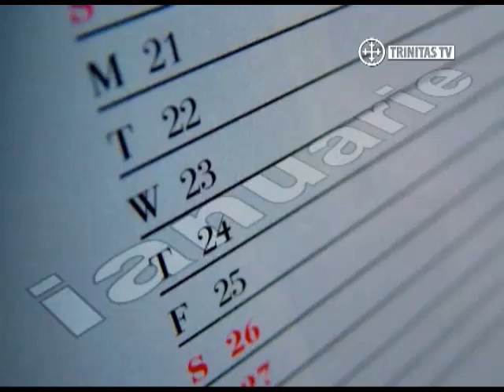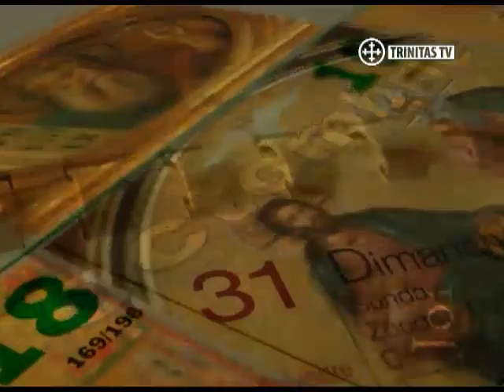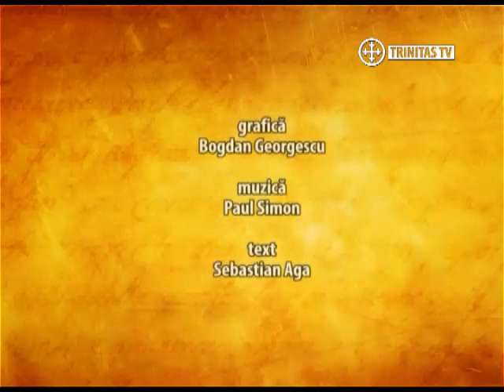Sinaxar Mai Noaptea Sfintelor Paşti (1)